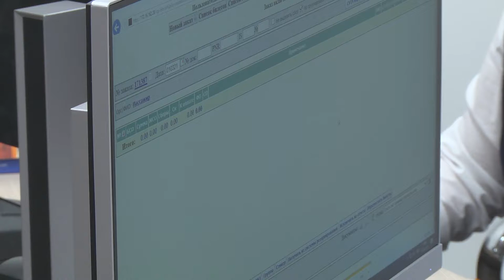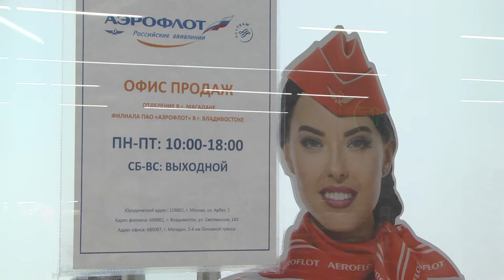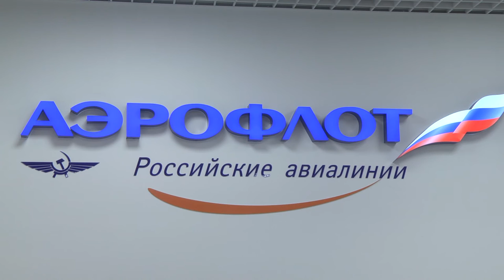Кассы Аэрофлота открылись в Моремолле